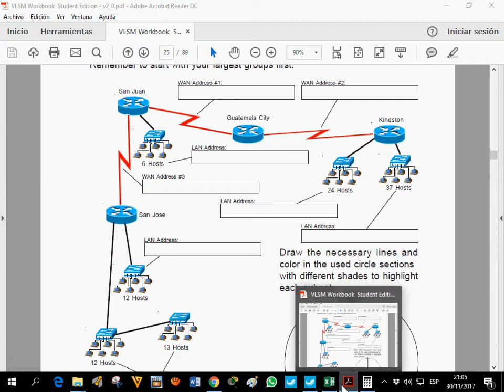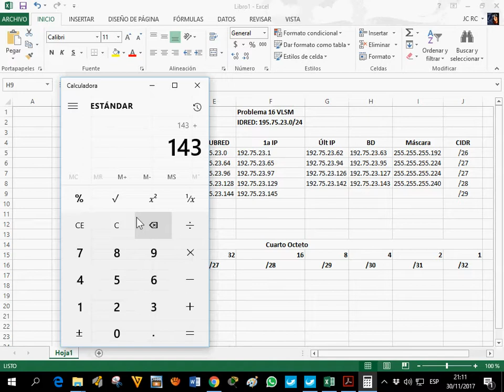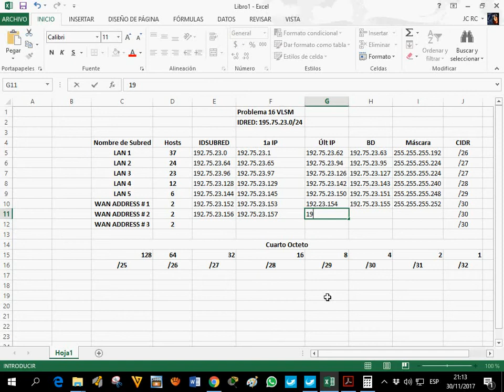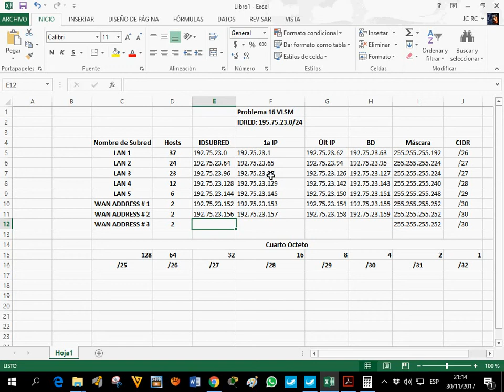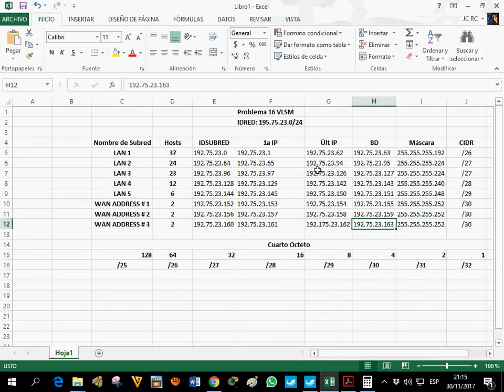📘 Problema 16 VLSM Workbook Student 📝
Este problema desafía a los estudiantes a aplicar VLSM (Variable Length Subnet Masking) en un contexto más complejo. Tendrás que dividir una red en varias subredes de diferentes tamaños, basándote en los requerimientos específicos de direcciones IP para cada subred. Es un ejercicio perfecto para mejorar tus habilidades en la creación de subredes eficientes.

➡️ ¿Qué incluye este problema?

Instrucciones claras sobre cómo calcular las subredes necesarias.
Asignación de máscaras de subred para cada subred.
Solución detallada con la explicación paso a paso de cómo abordar el problema.
Este ejercicio es ideal para estudiantes avanzados que quieren dominar las técnicas de subneteo en redes.